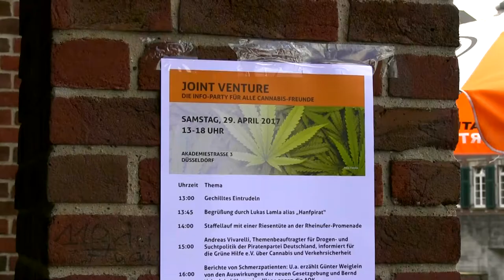JointVenture: Die Info-Party für Cannabis-Freunde und -Skeptiker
Am 29. April 2017 haben wir eine Party in Düsseldorf geschmissen...